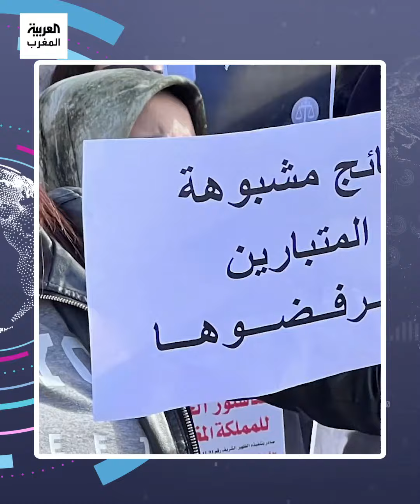أخبار_المغرب_120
حي سكني بأكادير يتعرض لهجوم من قبل جانحين
مطالبات بفتح تحقيق في اختلالات امتحان
والمغرب يواجه الرأس الأخضر استعدادا للتصفيات